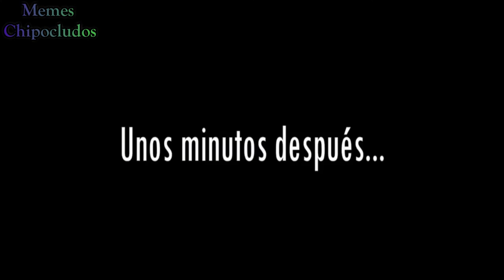MEMES DE VETE ALA VERSH #4 👌 | HIJOLE YO CREO QUE NO SE VA A PODER | Memes de vete a la versh Random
Los mejores memes de vete a la versh #4

Memes De Vete a la Versh  #4

Los nuevos usuarios: Pvta que oferton